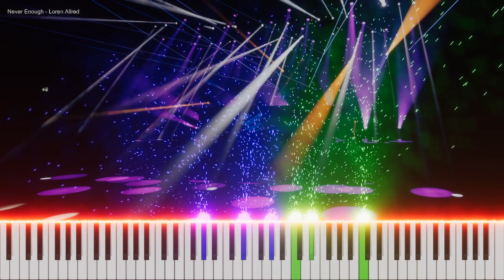Never Enough - Loren Allred (piano)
Words by:  Benj Pasek / Justin Paul
Popularized by:  Loren Allred
Photo by:  David von Diemar

For me
Never, never
Never, never
Never, for me
For me
Never enough
Never enough
Never enough
For me
For me
For me

For me
Never, never
Never, never
Never, for me
For me
Never enough
Never, never
Never enough
Never, never
Never enough
For me
For me
For me

For me